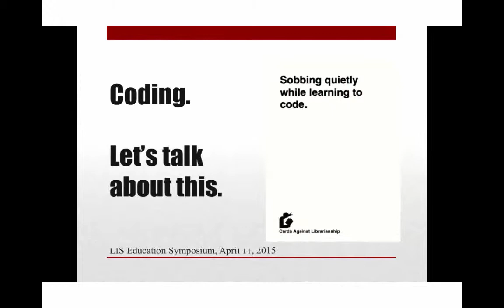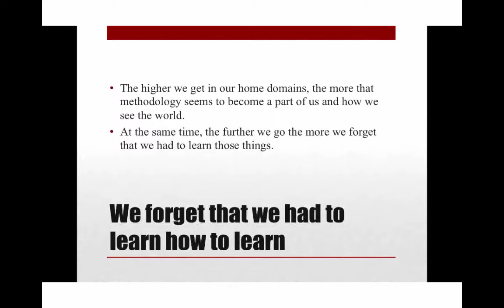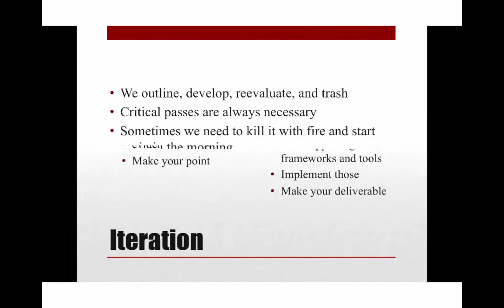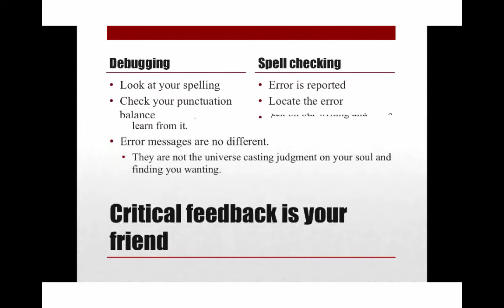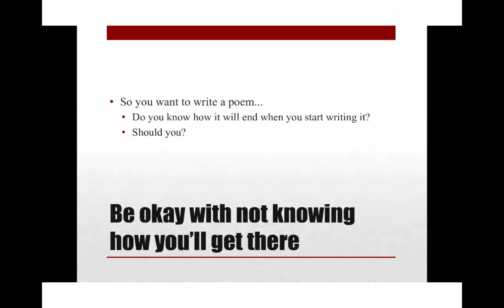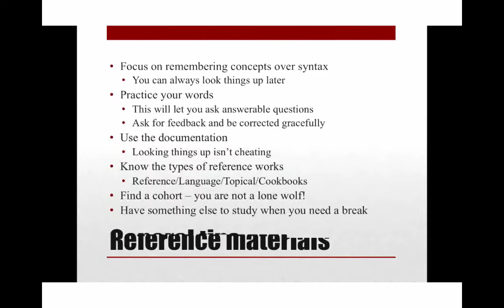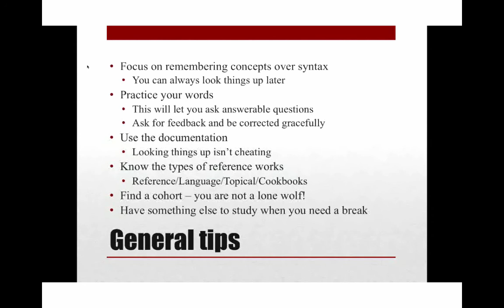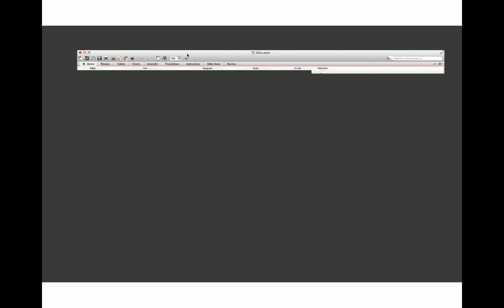Recontextualizing Humanities Skills for Coding by Elizabeth Wickes (2015)